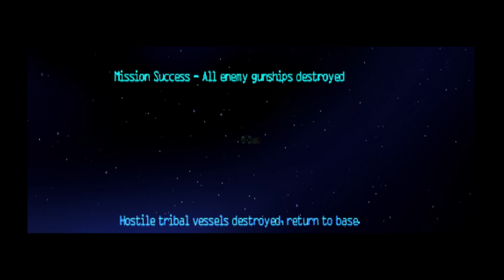Colony Wars Vengeance PS1 gameplay